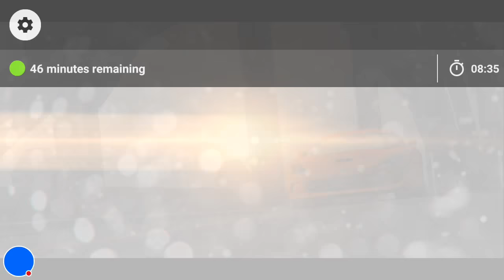[Snakebite Car Series] Need for Speed™ No Limits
Watch me play Need for Speed™ No Limits!